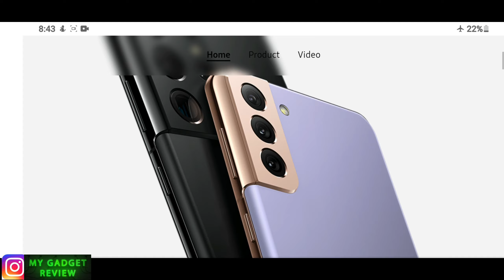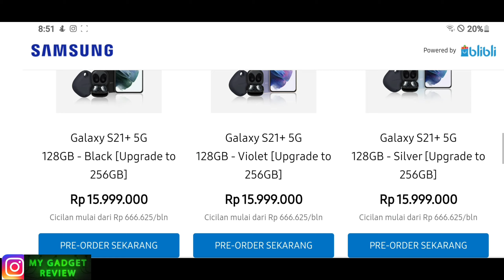REVIEW SAMSUNG GALAXY S21+ | FIRST UNBOX PART 1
Di Video gw kali ini..gw akan unbox samsung galaxy S21+ . samsung galaxy S21 series ini hadir dengan banyak perubahan , design yang keren , icon camera yang unik , dan tentunya udah suppprt dengan jaringan 5G
intip yuk apa aja sih hal terbaru dari samsung S21 series ini??
buat kalian yang mau pre order
dapat juga mengunjungi website nya samsung ya

samsung indonesia